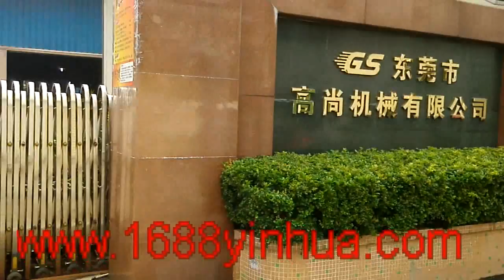Automatic Hot Stamping Machine Manufacturer|Heat Transfer Machine|Heat Press Transfer Machine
We are the heat transfer printing machine, heat press machine, hot stamping machine manufacturer and factory in China